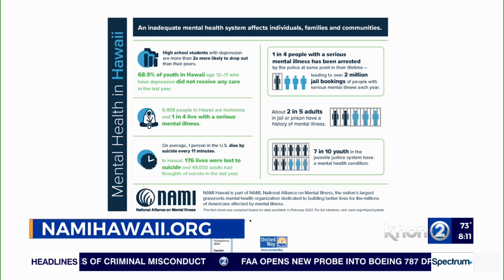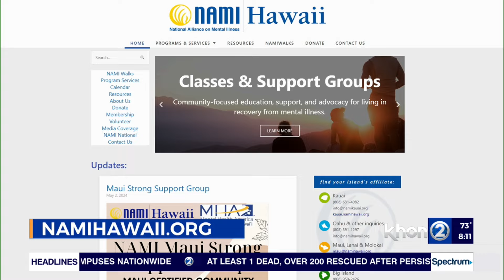May is Mental Health Awareness Month: Here's how you can spread awareness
National Alliance on Mental Illness is Hawaii's largest grassroots mental health organization. Their mission is to educate, advocate, and promote mental health awareness. NAMI Hawaii offers End the Silence for our youth in the community and NAMI on Campus clubs; these are mental health awareness presentations for the Department of Education schools.